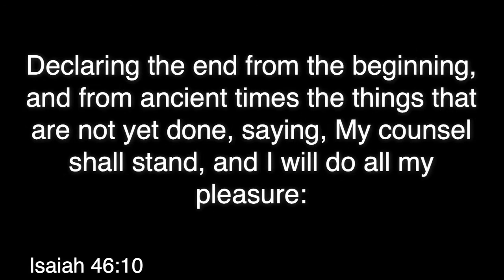In The Beginning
Sunday February 28th 2021, thank you for joining us with Pastor Mike Webb this morning.